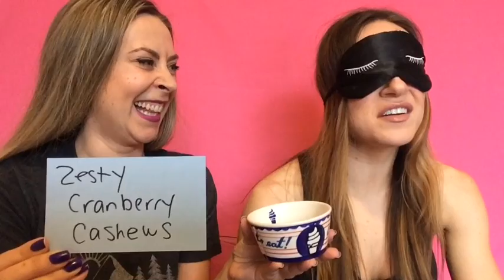Blind Taste Test Collab w/ Paulina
Paulina and I blindfold each other and eat weird food from Bulk Barn.